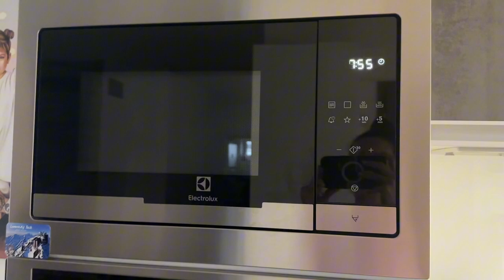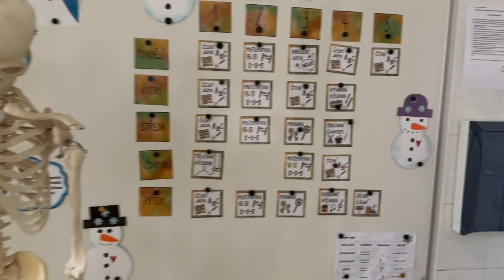První návštěva školy || VLOG 4.3.2024